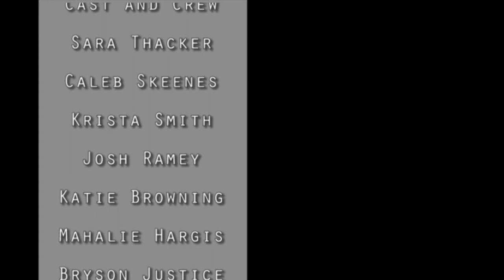The Daily Grind- Episode 56 - Pig's Feet and Hominy